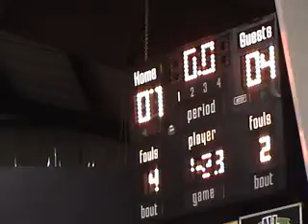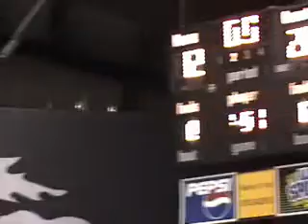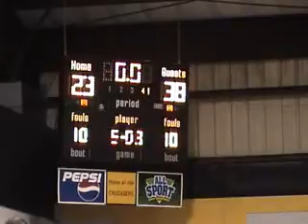FLCS Basketball 2006-07 vs. Zion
02/03/07 Girls District Championship win over Zion